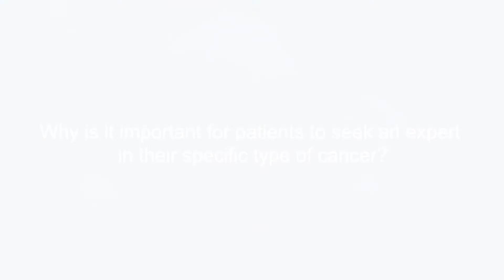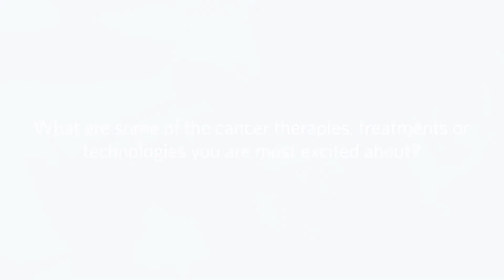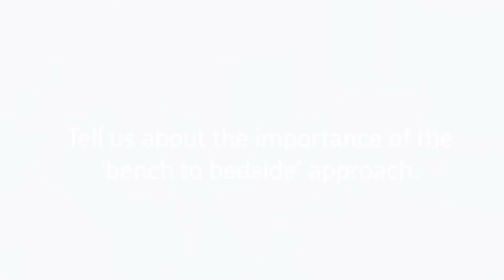Hope Talks | Our doctors discuss the future of cancer care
Two of City of Hope’s most distinguished cancer experts — Ravi Salgia, M.D., Ph.D., and Sumanta Pal, M.D. — share more about promising research and treatments and why it’s so important to see a specialist in your specific cancer type.
Hope Talks is a speaker series hosted by City of Hope’s Office of Philanthropy that invites City of Hope's nationally recognized leaders, researchers and physicians to talk about the latest research advances, exciting innovations and medical breakthroughs. Check back for more videos and future topics on emerging trends in cancer care.